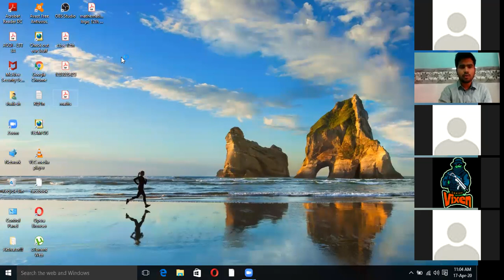Logic 12th Science HSC Part 2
Tiwari's Saraswati Classes Online Lecture on Logic Part 2